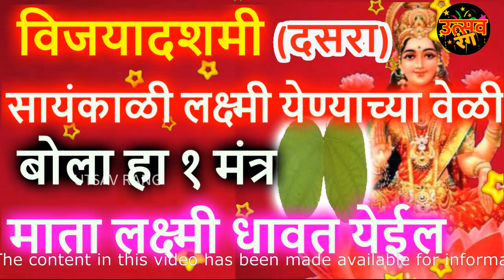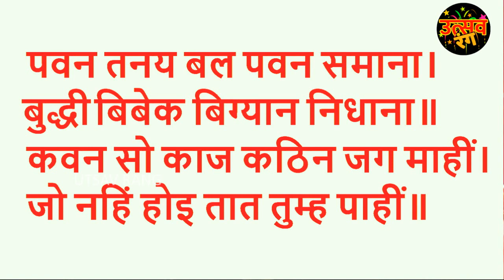१५ ऑक्टोबर विजयादशमी (दसरा)सायंकाळी लक्ष्मी येण्याच्या वेळी बोला हा १ मंत्र माता लक्ष्मी धावत येईल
१५ ऑक्टोबर विजयादशमी (दसरा)सायंकाळी लक्ष्मी येण्याच्या वेळी बोला हा १ मंत्र माता लक्ष्मी धावत येईल